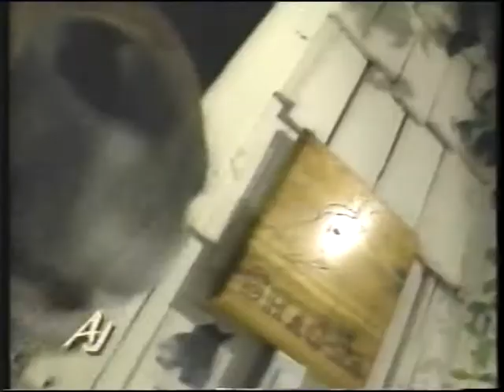Americian Journal TV show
Shag-Ra the singing talking horse featured on American Journal for his talent to lip sync to songs guided by hand signals by his best friend Phyllis Olson Salmon Arm B.C. Canada